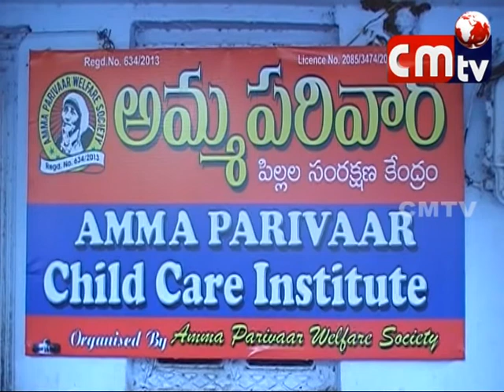CMTV (CoalMine TeleVisions)అమ్మ పరివార్ బాలల సంరక్షణ కేంద్రంలో అల్లు అర్జున్ జన్మదిన వేడుకలు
CMTV (Coal Mine TeleVision)అమ్మ పరివార్ బాలల సంరక్షణ కేంద్రంలో అల్లు అర్జున్ జన్మదిన వేడుకలు